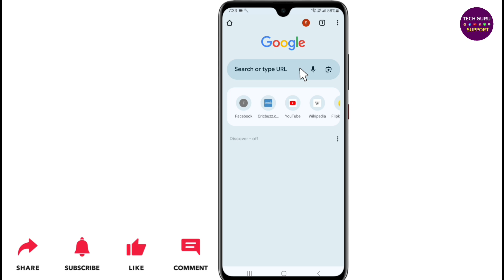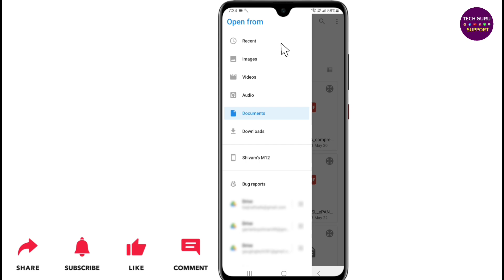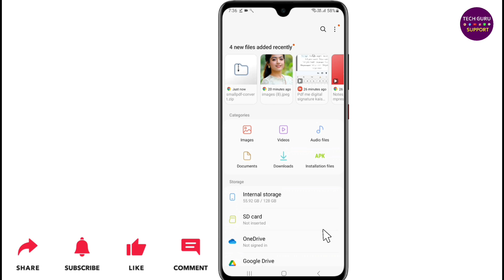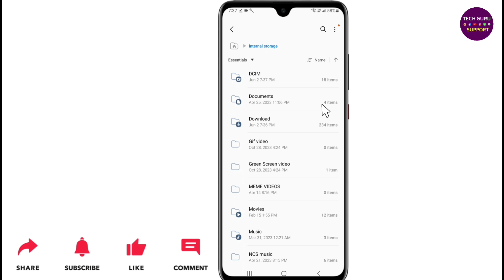Pdf file ko jpg me kaise convert kare mobile se | Pdf file ko jpg kaise banaye | Pdf to jpg convert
Dosto ish video maine bataya hai ki, How to convert pdf to jpg online?

About the video:
Pdf ko jpg kaise banaye
How to convert pdf to jpg
How to convert pdf file to jpg
Pdf file ko jpg kaise banaye online
How to convert pdf to jpg in laptop